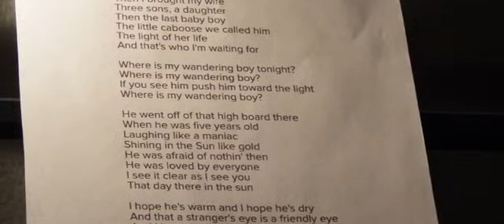WANDERING BOY Performed by Jerry Rosenberg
This song was written by Randy Newman.  I think it is quite moving and felt the need to save my version here on YouTube.